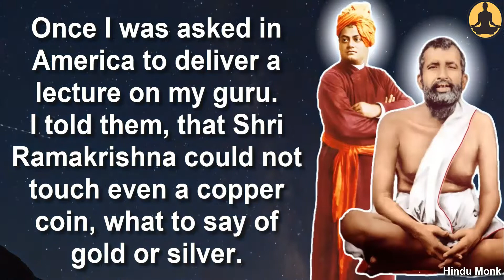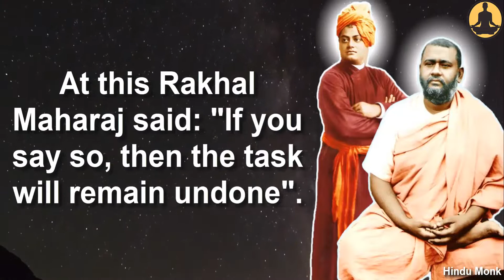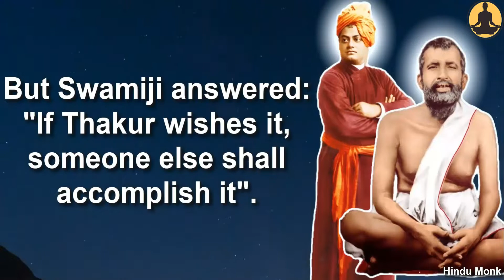Why Swami Vivekananda Didn't Attempt to Write Biography of Sri Ramakrishna? Gospel of Ramakrishna